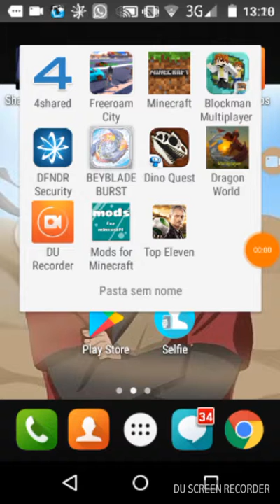Blayblade Buster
Músicas-feel Like a mosters, música da intro do Jean L